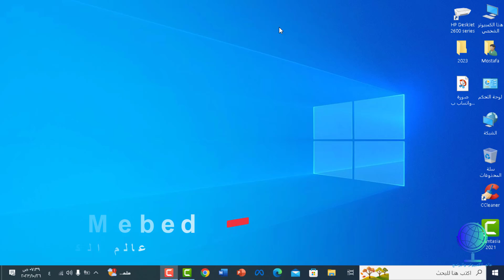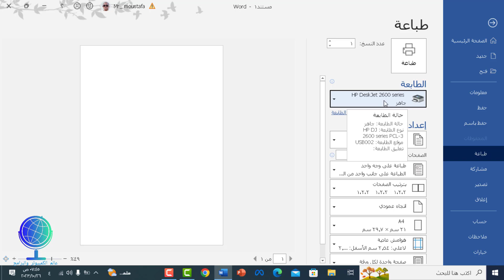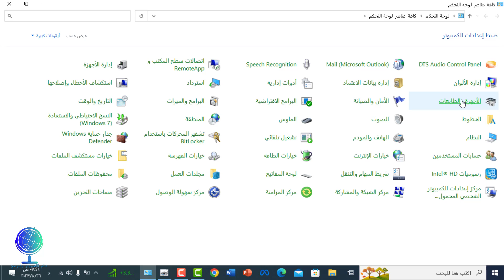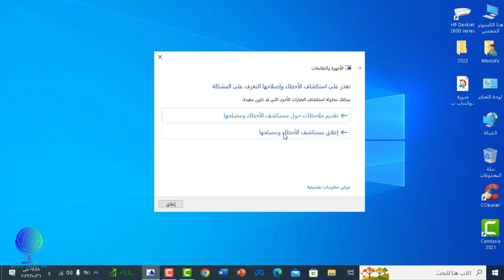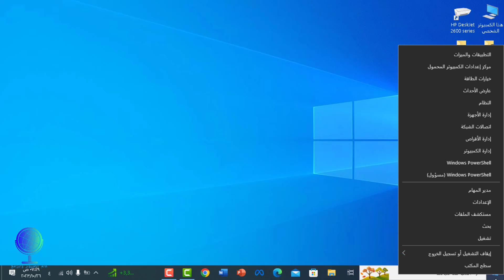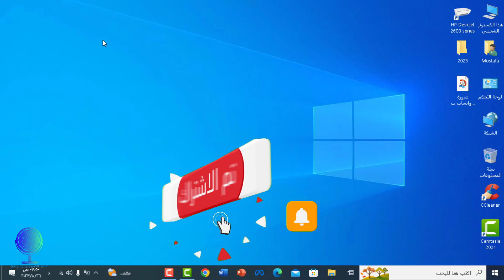حل مشكلة الطابعة لاتعمل